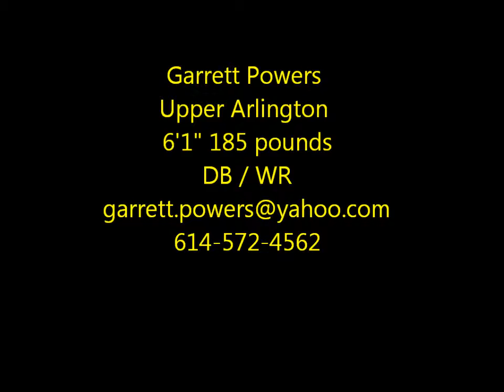Garrett Powers Highlights vs Gahanna